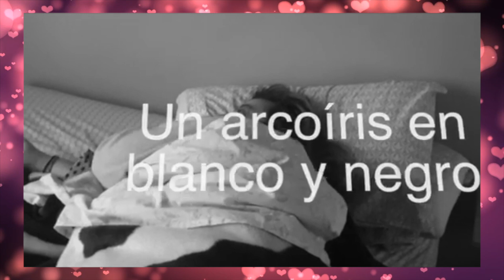CONCURSO VIDEOS PLUMOFOBIA : Artista : Katxipurriana / Título " Viva el Plumerio "